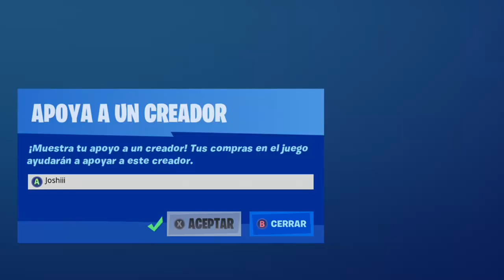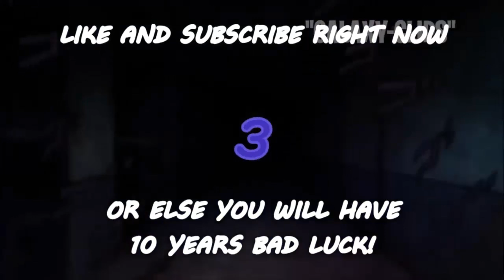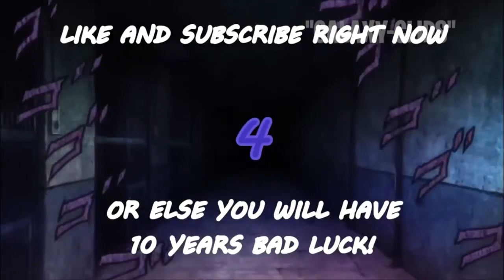La NUEVA MEJOR SENSIBILIDAD para *TENER AIMBOT* en Fortnite Mejor configuracion Ps4 & Xbox one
NUEVO VIDEO DE FORTNITE Y ESTA VEZ
Requisitos para ganar pavos seguirme en instagram